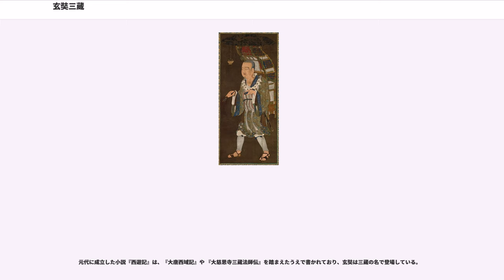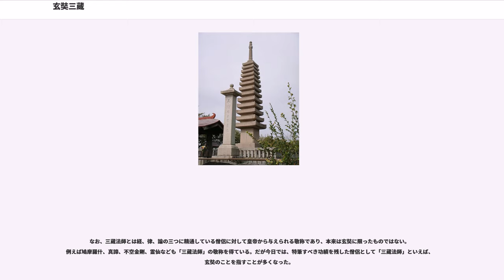玄奘三蔵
玄奘（げんじょう、602年 - 664年3月7日）は、唐代の中国の訳経僧。玄奘は戒名であり、俗名は。諡は大遍覚で、尊称は法師、三蔵など。鳩摩羅什と共に二大訳聖、あるいは真諦と不空金剛を含めて四大訳経家とも呼ばれる。

629年に陸路でインドに向かい、巡礼や仏教研究を行って645年に経典657部や仏像などを持って帰還。以後、翻訳作業で従来の誤りを正し、法相宗の開祖となった。また、インドへの旅を地誌『大唐西域記』として著し、これが後に伝奇小説『西遊記』の基ともなった。

陳褘は、隋朝の仁寿2年（602年）、洛陽にほど近い緱氏（現在の河南省偃師市緱氏鎮）で陳慧（または陳恵）の4男として生まれた。母の宋氏は洛州長史を務めた宋欽の娘である。字は玄奘で、戒名はこれを諱とした。生年は、上記の602年説の他に、598年説、600年説がある。

陳氏は、後漢の陳寔を祖にもつ（現在の河南省開封市）出身の士大夫の家柄で、地方官を歴任した。特に曽祖父の陳欽（または陳山）は北魏の時代に上党郡の太守になっている。その後、祖父である陳康は北斉に仕え、緱氏へと移住した。

8歳の時、『孝経』を父から習っていた陳褘は、「曾子避席」のくだりを聞いて、「曾子ですら席を避けたのなら、私も座っていられません」と言い、襟を正して起立した状態で教えを受けた。この逸話により、陳褘の神童ぶりが評判となった。

10歳で父を亡くした陳褘は、次兄の長捷（俗名は陳素）が出家して洛陽の浄土寺に住むようになったのをきっかけに、自身も浄土寺に学び、11歳にして『維摩経』と『法華経』を誦すようになった。ほどなくして度僧の募集があり、陳褘もそれに応じようとしたが、若すぎたため試験を受けられなかったので、門のところで待ち構えた。これを知った隋の大理卿であるは、陳褘に様々な質問をして、最後になぜ出家したいのかを尋ねたところ、陳褘は「遠くは如来を紹し、近くは遺法を光らせたいから」と答えた。これに感じ入った鄭善果は、「この風骨は得がたいものだ」と評して特例を認め、陳褘は度牒を得て出家した。こうして兄とともに浄土寺に住み込むことになり、13歳で『涅槃経』と『摂大乗論』を学んだ。

武徳元年（618年）、隋が衰え、洛陽の情勢が不安定になると、17歳の玄奘は兄とともに長安の荘厳寺へと移った。しかし、長安は街全体が戦支度に追われ、玄奘の望むような講釈はなかった。かつて煬帝が洛陽に集めた名僧たちは主に益州に散らばっていることを知った玄奘は、益州巡りを志し、武徳2年（619年）に兄と共に成都へと至って『阿毘曇論』を学んだ。また益州各地に先人たちを尋ねて『涅槃経』、『摂大乗論』、『阿毘曇論』の研究をすすめ、歴史や老荘思想への見識を深めた。

武徳5年（622年）、21歳の玄奘は成都で具足戒を受けた。ここまで行動を共にしていた長捷は、成都の空慧寺に留まることになったので、玄奘はひとり旅立ち、商人らに混じって三峡を下り、荊州の天皇寺で学んだ。その後も先人を求めて相州へ行き、さらに趙州で『成実論』を、長安の大覚寺で『倶舎論』を学んだ。

玄奘は、仏典の研究には原典に拠るべきであると考え、また、仏跡の巡礼を志し、貞観3年（629年）、隋王朝に変わって新しく成立した唐王朝に出国の許可を求めた。しかし、当時は唐王朝が成立して間もない時期で、国内の情勢が不安定だった事情から出国の許可が下りなかったため、玄奘は国禁を犯して密かに出国、役人の監視を逃れながら河西回廊を経て高昌に至った。

高昌王である麴文泰は、熱心な仏教徒であったことも手伝い、玄奘を金銭面で援助した。玄奘は西域の商人らに混じって天山南路の途中から峠を越えて天山北路へと渡るルートを辿って中央アジアの旅を続け、ヒンドゥークシュ山脈を越えてインドに至った。

ナーランダ大学では戒賢に師事して唯識を学び、また各地の仏跡を巡拝した。ヴァルダナ朝の王ハルシャ・ヴァルダナの保護を受け、ハルシャ王へも進講している。

こうして学問を修めた後、西域南道を経て帰国の途につき、出国から16年を経た貞観19年1月（645年）に、657部の経典を長安に持ち帰った。幸い、玄奘が帰国した時には唐の情勢は大きく変わっており、時の皇帝・太宗も玄奘の業績を高く評価したので、16年前の密出国の件について玄奘が罪を問われることはなかった。

太宗が玄奘の密出国を咎めなかった別の理由として、玄奘...